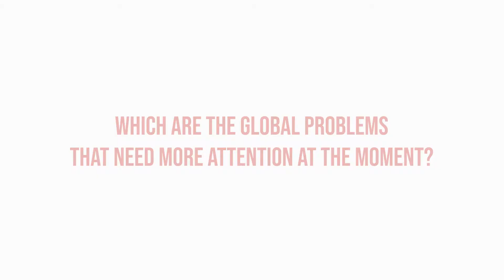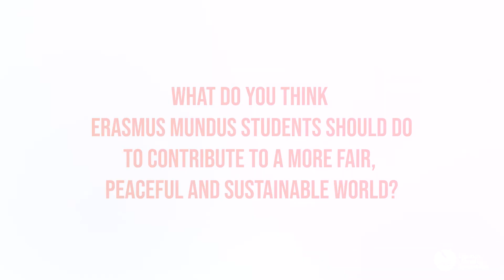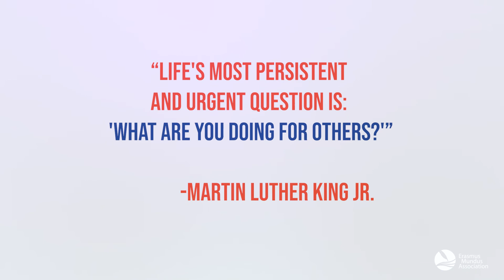[E3] EMADiversityAndInclusion Social Justice and Global citizenship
In this video, we will discuss the concepts of Social Justice and Global citizenship. Understanding our role as global citizens helps us consider the implications our attitudes and actions have on our societies. This understanding helps us to focus our efforts to tackle issues that most concern our communities.

00:19 - Global problems that need more attention at the moment
02:13 - Are you a Global citizen? Why?
04:02 - What are you doing to contribute to a better world?
05:56 - The role of Erasmus students towards a more fair, peaceful and sustainable world

We hope this video helps you to reflect on the ways you can promote social progress, and that it provides insightful perspectives that inspire you to act in the name of the greater good. Exposure to different cultures and viewpoints is just one element of Erasmus Mundus that helps students contribute to the development of a more sustainable, inclusive and fairer environment for all.

Let us know in the comments about how being a global citizen created a difference in your Erasmus journey, share the video if you can relate with the experiences of the EMA members, and subscribe to listen to more upcoming stories!